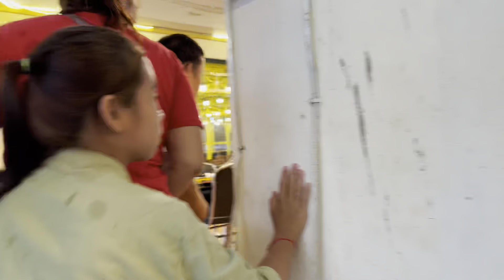Cambodia Trip 🇰🇭2023 🇰🇭 Ep# 15 || $7 ញាំប៊ូហ្វេមួយឆ្អែតនៅសៀមរាប || $7 All You Can EAT in SIEM REAP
$7 ញាំប៊ូហ្វេមួយឆ្អែតនៅសៀមរាប || $7 All You Can EAT in SIEM REAP